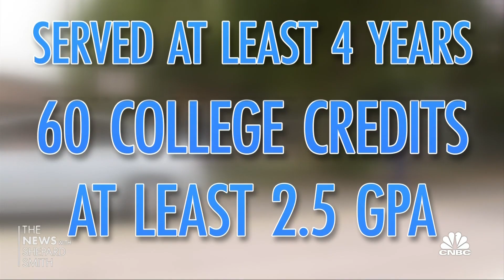States scramble to deal with teacher shortages ahead of new school year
CNBC's Perry Russom joins Shep Smith to report on how states are scrambling to fill teaching positions ahead of the new school year.